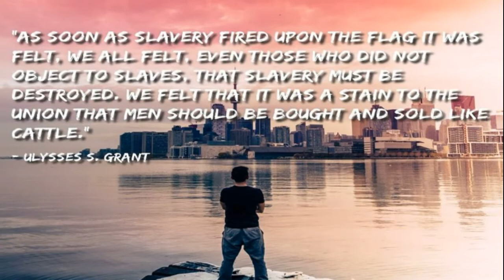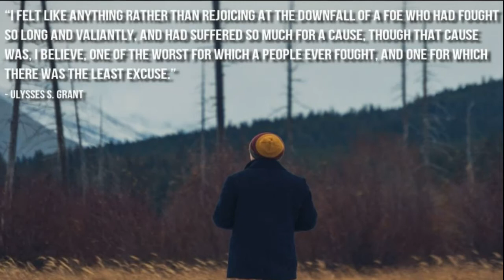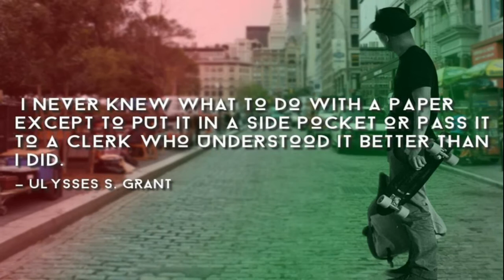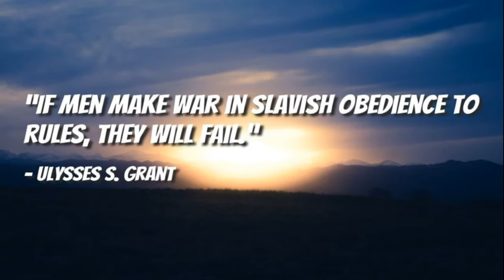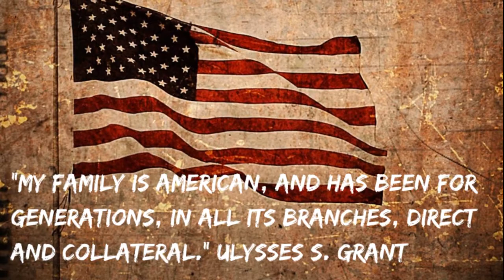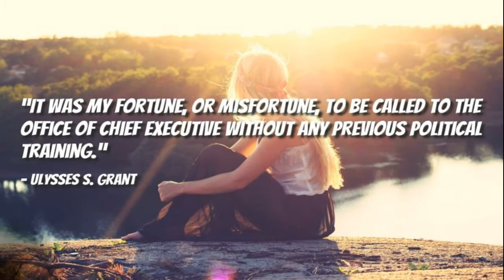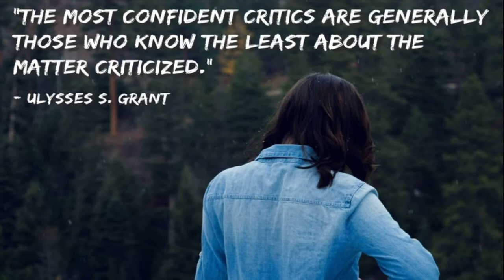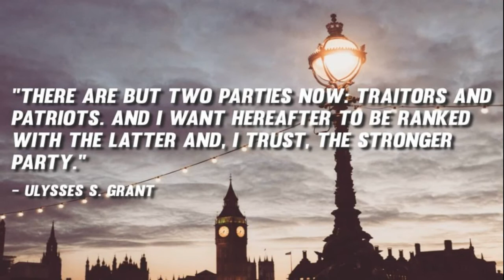Top Ulysses S Grant Quotes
Ulysses S. Grant (born Hiram Ulysses Grant; April 27, 1822 – July 23, 1885) was an American soldier and politician who served as the 18th president of the United States from 1869 to 1877. Before his presidency, Grant led the Union Army as Commanding General of the United States Army in winning the American Civil War. As president, Grant worked with the Radical Republicans during Reconstruction to protect blacks, reestablish the public credit, while rebuilding the U.S. Navy.

A war hero but a reluctant politician, Grant was unanimously nominated by the Republican Party and was elected president in 1868. As president, Grant stabilized the post-war national economy, created the Department of Justice, and prosecuted the Ku Klux Klan. He appointed African Americans and Jewish Americans to prominent federal offices.

Historians have recognized Grant's military genius, and his modern strategies of warfare are featured in military history textbooks. Several modern historians, although critical of Grant's defense of Orville Babcock and Secretary of Interior Columbus Delano, have emphasized Grant's presidential accomplishments including the Alabama Claims settlement, protection of African Americans and Indians, and the first Civil Service Commission.

Grant was hailed across the North as the winning general in the American Civil War and overall his military reputation has held up fairly well. Achieving great national fame for his victories at Vicksburg and the surrender at Appomattox, he was widely credited as the General who "saved the Union". Criticized by the South for using excessive force, his overall military reputation stands intact.